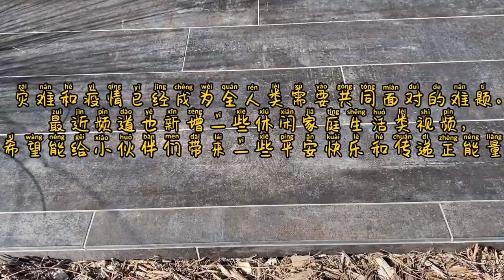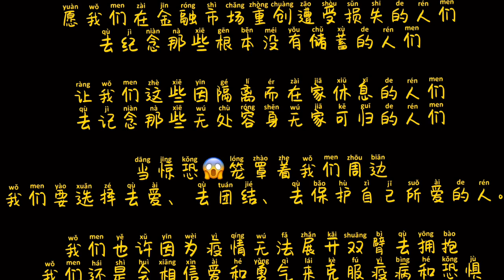【VLOG】 疫情导致半封城 - 自制“甜点”来抗压治愈 - 心理战“疫” - 家常版 Red Velvet Cupcakes